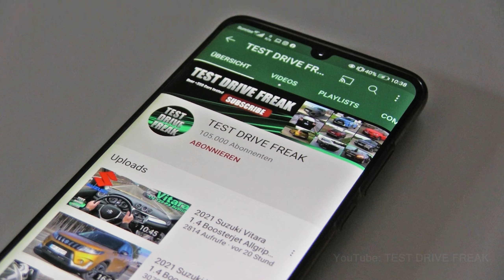2023 Volkswagen Passat 2.0 TDI Variant 4Motion 200 PS TOP SPEED POV with Fuel Consumption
Experience the exhilarating top speed of the 2023 Volkswagen Passat 2.0 TDI Variant 4Motion in this POV video! Powered by a 200 PS 2.0-liter turbo diesel engine and equipped with Volkswagen’s 4Motion all-wheel drive system, this estate car delivers smooth and confident performance at high speeds.

In this video, we hit the German Autobahn to push the Passat to its limits, showcasing its impressive acceleration, stability, and handling at high speed. We also perform a real-world fuel consumption test during the drive, providing valuable insights into how this powerful diesel engine balances performance with efficiency.

Key Highlights in this Video:
Top Speed Test: Watch the Volkswagen Passat 2.0 TDI reach its max speed on the Autobahn.
Fuel Consumption Test: Real-world fuel efficiency results at high speeds.
POV Driving Experience: Get a driver’s eye view of this high-performance estate car in action.
Acceleration and Stability: See how the Passat handles under high-speed conditions with its powerful TDI engine and 4Motion AWD system.

Performance Specifications:

Engine: 2.0L Turbo Diesel (TDI)
Power: 200 PS / 147 kW
Torque: 400 Nm (295 ft-lb)
Transmission: 7-speed DSG automatic
Drive: 4Motion All-Wheel Drive (AWD)

If you're curious about how the 2023 Volkswagen Passat 2.0 TDI Variant performs at high speeds or are considering this model for long-distance driving, this topspeed POV video gives you the full experience.